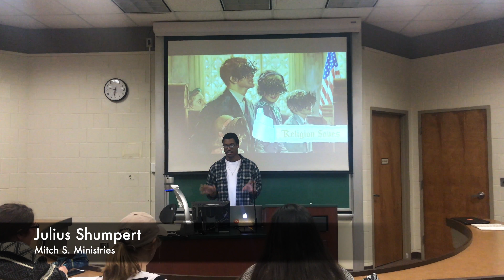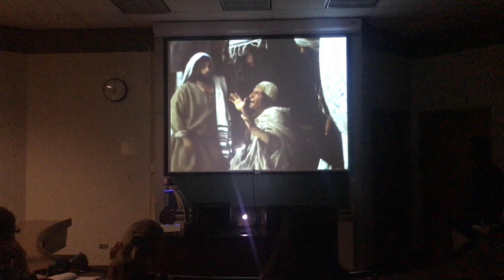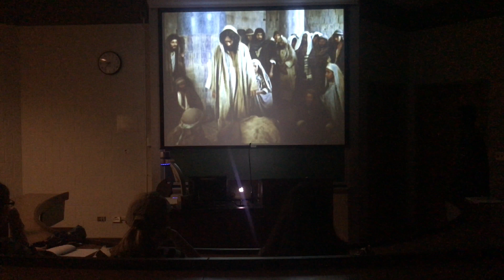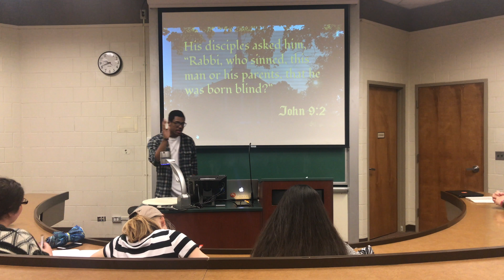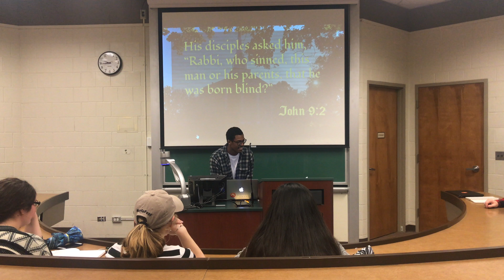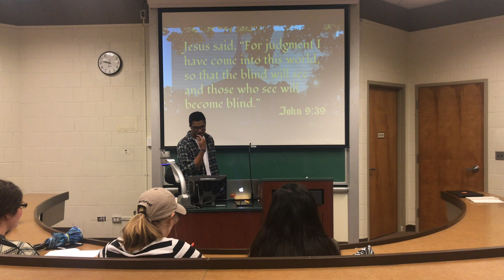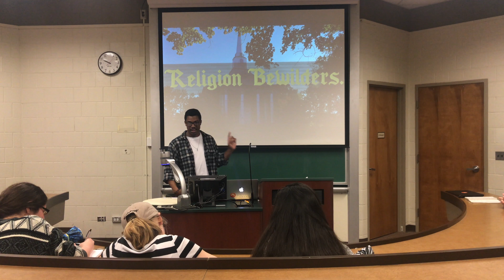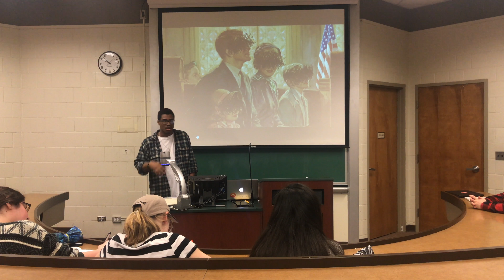Religion Saves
In this message we learn about the effects of religion and how Jesus is the real source of our lives.